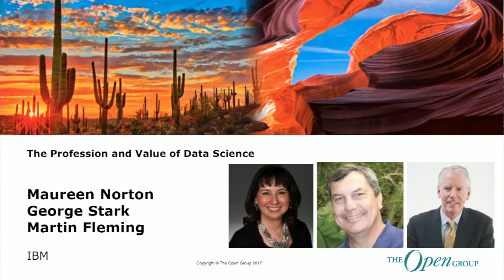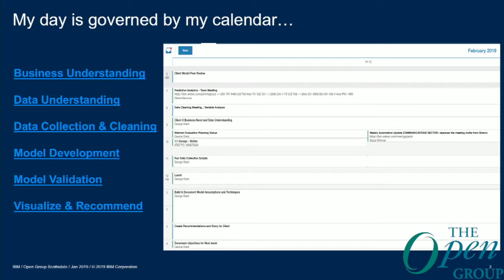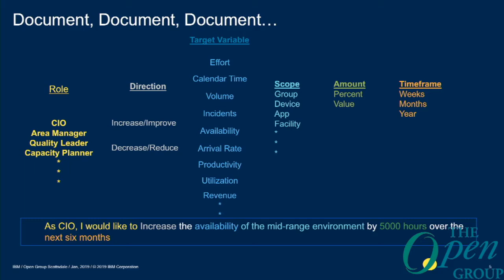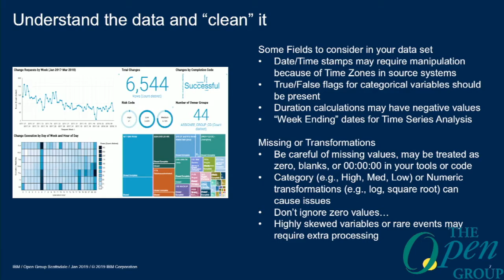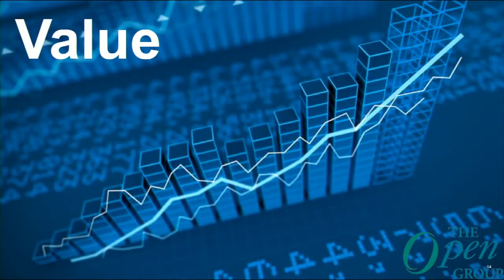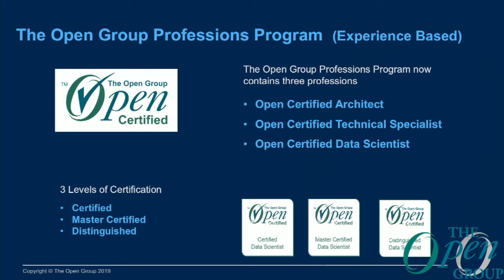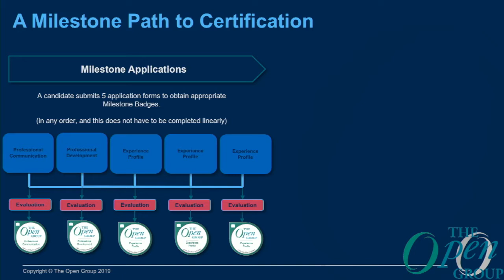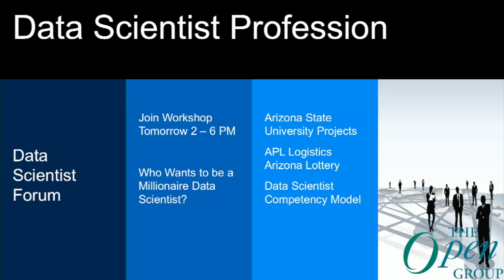The Profession and Value of Data Science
Data Scientists are highly sought after professionals who work with enterprise leaders to solve problems by understanding, preparing and analyzing data to predict emerging trends, optimize outcomes and create value. Understand a "day in the life of a data scientist" and why this profession is becoming the next great profession for certification by The Open Group.

Learn more about how to become a Certified Data Scientist (Open CDS)

Presenters:
Maureen Fitzgerald Norton, MBA, JD is co-author of “Analytics Across the Enterprise – How IBM Realizes Business Value from Big Data & Analytics” and a Distinguished Market Intelligence Professional in the Chief Analytics Office at IBM.

George Stark is an IBM Distinguished Engineer with over 30 years of experience in statistical analysis and modeling. He has applied statistical techniques, simulation modeling, and standards assessment to achieve improvements in productivity, cycle time, and quality for software development and IT infrastructure operations.

Martin Fleming is IBM’s Chief Analytics Officer and Chief Economist. As the Chief Analytics Officer, Martin leads IBM’s initiative to become the world’s premier Cognitive Enterprise. A Cognitive Enterprise is a business model transformation that employs machine learning, artificial intelligence and cognitive systems to improve decision making and, as a result, financial performance.